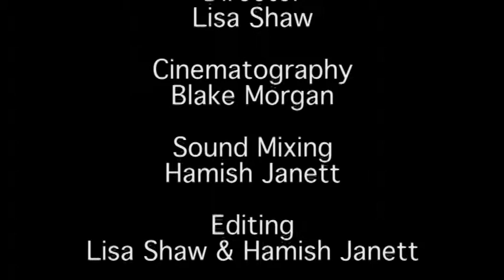The Signs by Lisa Shaw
Highly commended in the  Like Minds, Like Mine Film Competition 2012